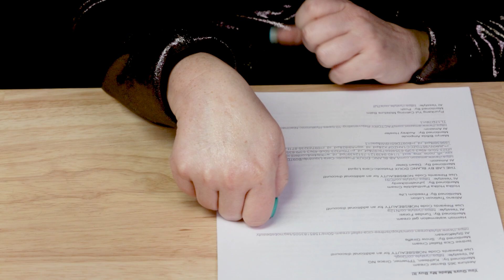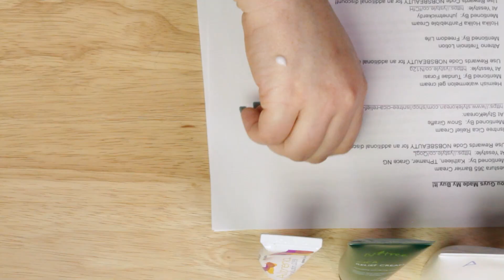You Made Me Buy It! 😉😀 Skincare & Beauty Products I Bought From Your Recommendations! Part One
You Made Me Buy It- Skincare Products From Your Recommendations!

Aestura 365 Barrier Cream
Mentioned by:  Kathleen, TPhamer, Grace NG, & More!
Use Rewards Code NOBSBEAUTY for an additional discount!

Isntree Cica Relief Cream
Mentioned By:  Snow Giraffe

Heimish watermelon gel cream
Mentioned By: Tundae Forasi

Altreno Tretinoin Lotion
Mentioned By: Freedom Life

Holika Holika Panthebible Cream
Mentioned By:  juhnetmickerdy

THE LAB BY BLANC DOUX Prebiotic-Cera Liquid
Mentioned By:  Dawn Deter

Manyo Bifida Ampoule
Mentioned By:  Audrey Howler
At Amazon

Pyunkang Yul Calming Moisture Balm
Mentioned By:  Posh